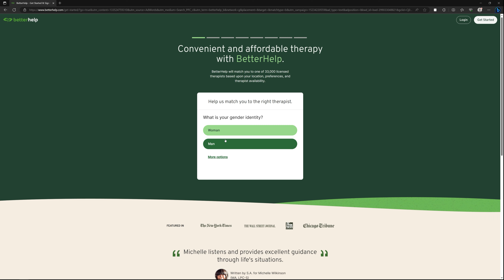Journey Separate Ways (Worlds Apart) Guitar Lesson + Tutorial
Here today with an electric guitar lesson on Journey's Separate Ways (Worlds Apart). Let's break it down!